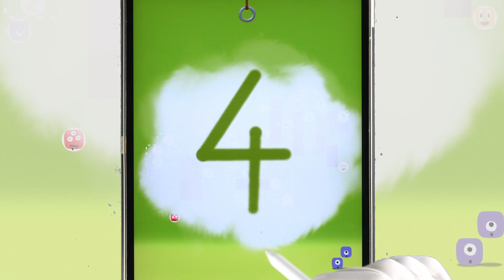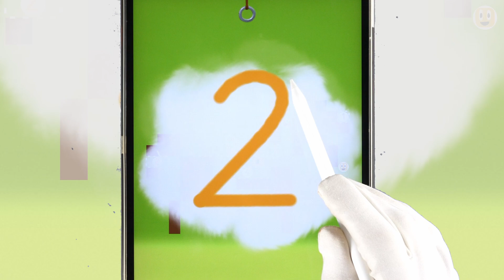Dragonbox Numbers Animal Puzzles - Gameplay by Appysmarts Kids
How about counting and adding numbers to unlock some silly Animals characters?

Have fun watching Part 6 of gameplay of Dragon Box Numbers Puzzle Game!

Today we are attempting to solve all the puzzles from the Animals 2 section.

Can you recognize all animals?

If have a child aged 3-8 Dragonbox Numbers can be the perfect entry in the world of early math.

Full review, rating and download links for Dragonbox Numbers by We Want To Know/Kahoot:

Match the numbers to blocks of the right size to complete the puzzle. Combine or slice Nooms to obtain all necessary numbers.

About the app:

4 activities to help kids understand the basics of numbers and basic math operations:

Sandbox - stack, slice, combine or sort number characters (called Nooms) and explore basic math concepts (number sense, combining two numbers to get a higher number etc)

Ladder - combine various number characters to obtain a given number

Puzzle - create puzzle pieces by combining or splitting equivalent Nooms

Run - arcade game that requires quick mental calculations

Age range: 5+
Original Appysmarts Score: 93/100
Platform: iPad/iPhone/Android